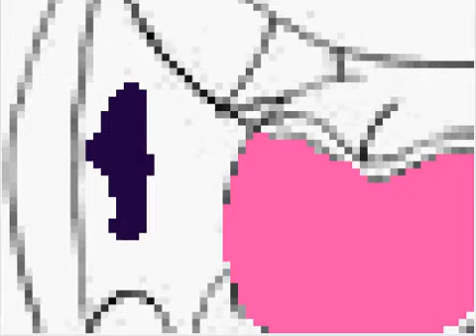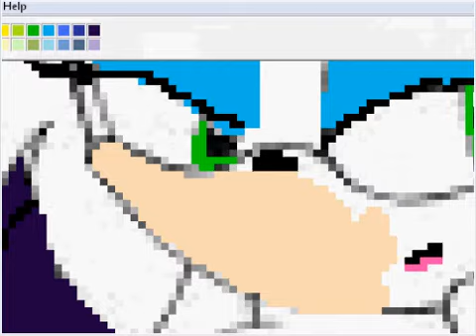Rouge the bat speedpaint.wmv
Speed painting Rouge. The audio belongs to SEGA. The song is Fly in the Freedom by Tabitha Fair (Theme of Rouge)